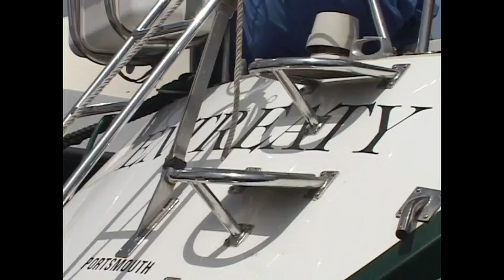Sicily and Southern Italy - Season 2-4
Have you ever dreamed of sailing the Mediterranean? Join Paul and Sheryl Shard aboard their home-built 37 foot sailboat as they explore ports of Sicily and then sail along the coast of the boot of Italy.

This is a "classic" episode from the Distant Shores sailing adventure TV series shot in standard definition. (2002)

Recent episodes (shot in high definition) of this on-going television series following the Shards' global sailing adventures can be viewed on AWE TV in the USA and Caribbean. Watch it on Nautical Channel in Europe, Asia, Africa and many other countries around the world.

"Don't be surprised if after a couple of episodes you find yourself trying to figure out a way to go cruising yourself."
- SAIL magazine